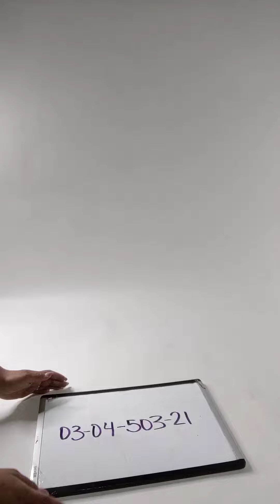Skates 0304503-21 7 pcs 39 lbs Wholesale at Tiedemann Globe